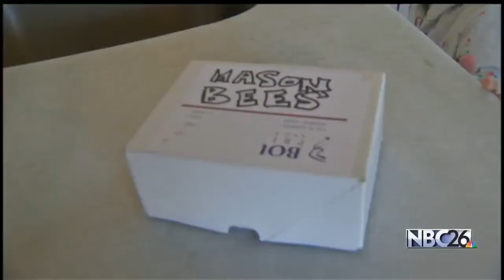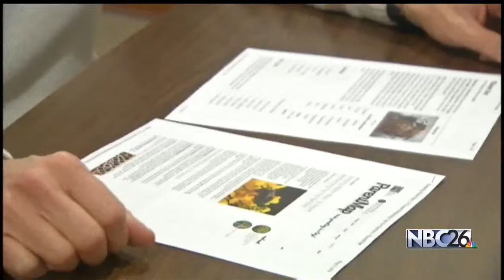City Council Expected to Vote on Bee Ordinance in Neenah